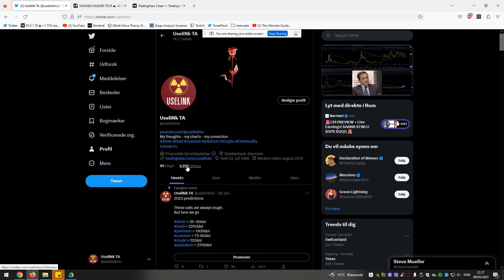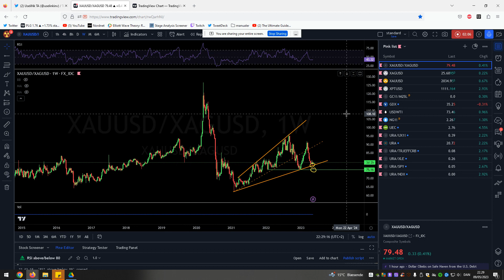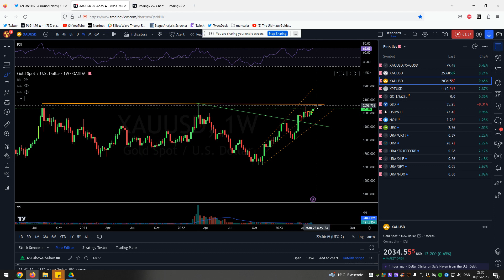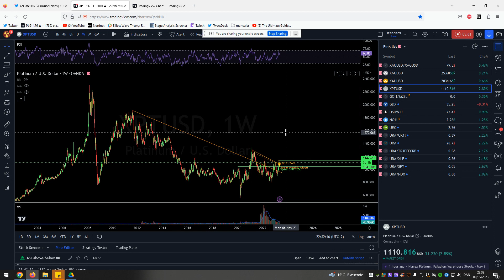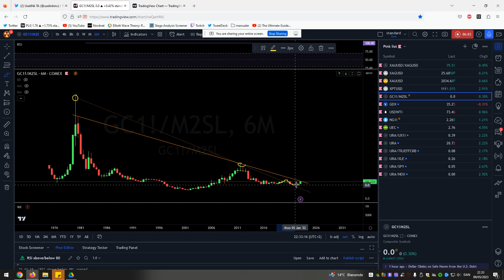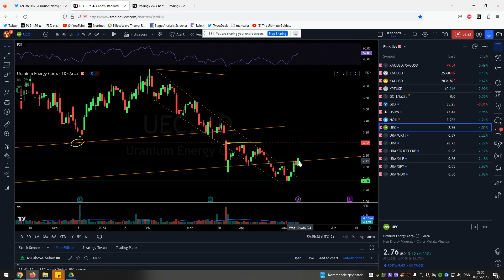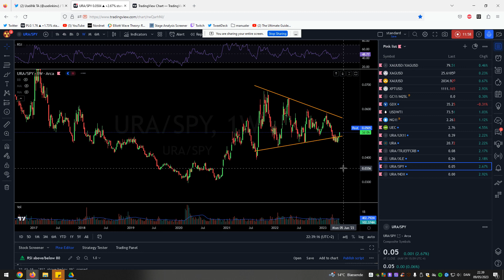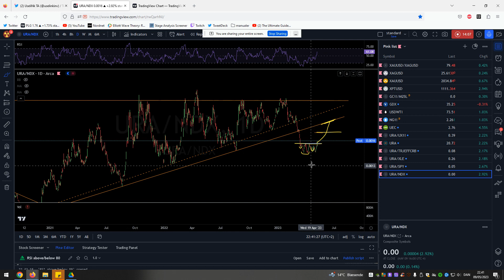09 05 2023 uranium with some very important baby steps platinum looks amazing